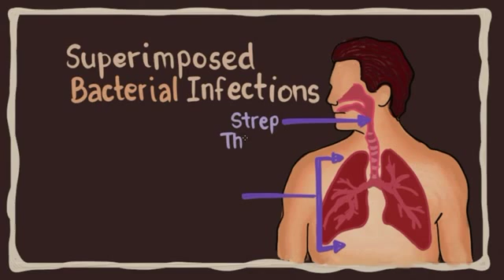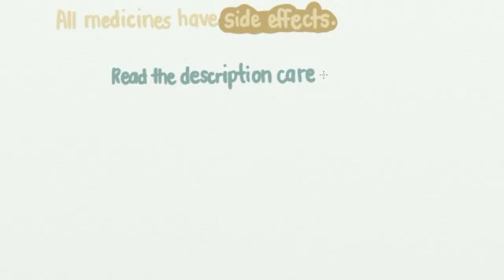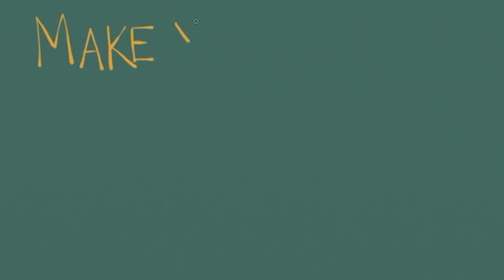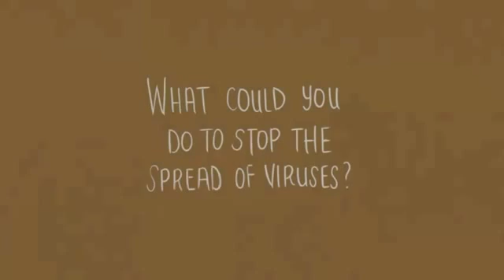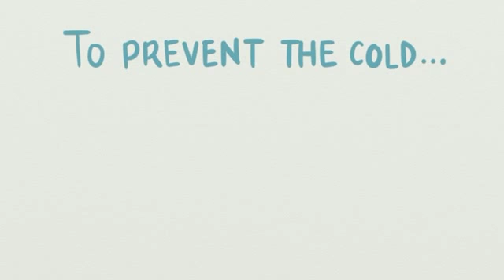The Common Cold Video 2: The Common Cold II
Learn about the common cold, its complications, how to prevent getting it, and steps you can take to get better. Also, learn how to tell the difference between a cold, flu, and allergies.